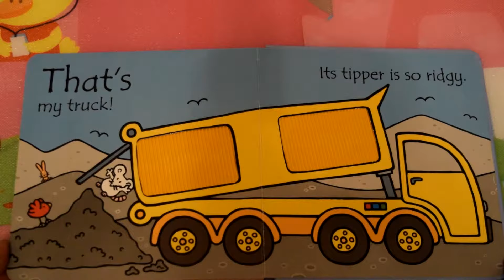THAT`S NOT MY TRUCK